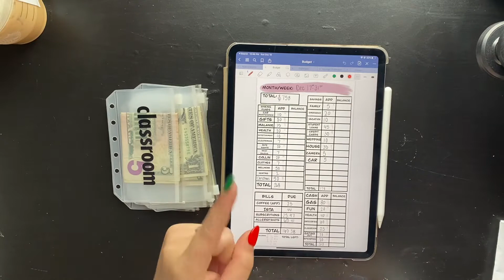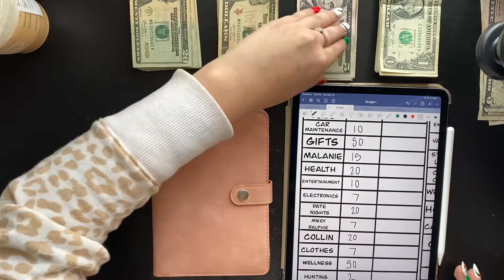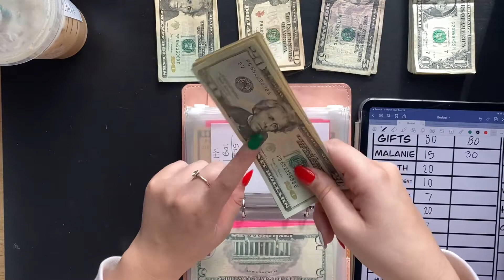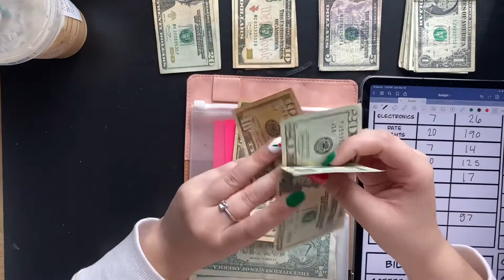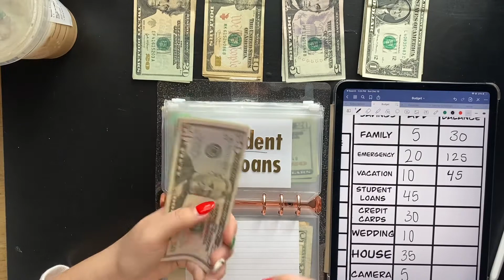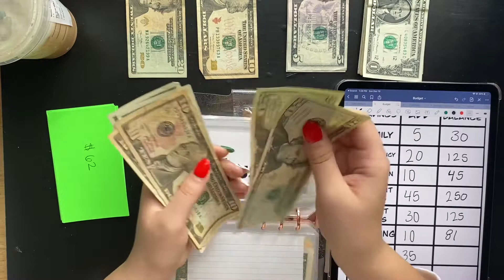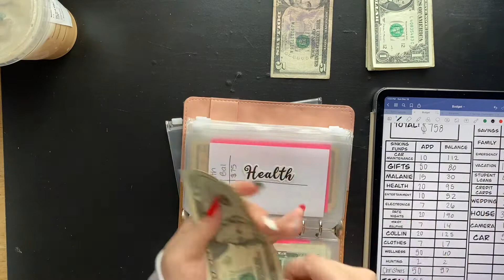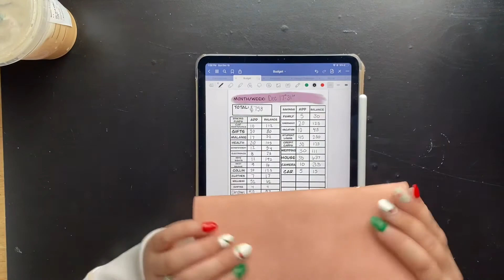CASH ENVELOPE STUFFING | December Paycheck 2